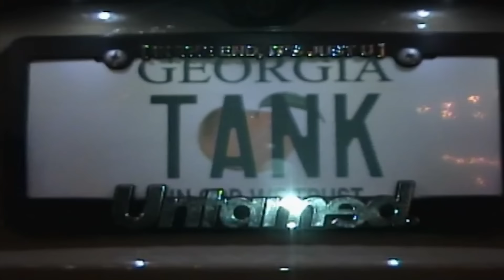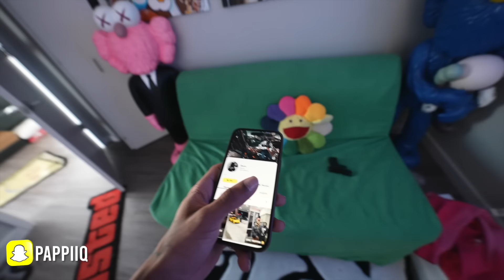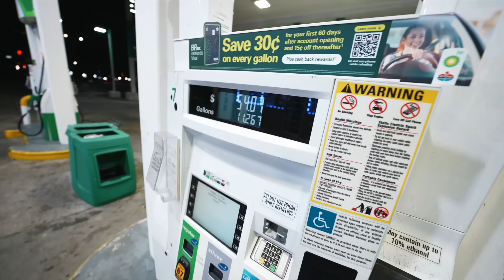QUAN’s NEW WIDEBODY TRACKHAWK